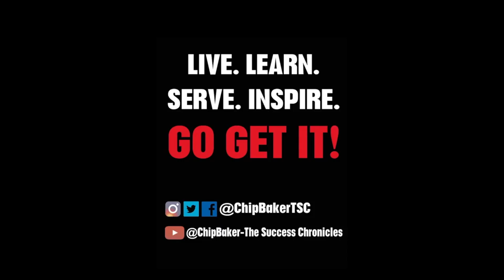TSC #356 Greg Colshen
Gregg Colschen is a long time educator, former Principal at The Woodlands HS and Assistant Superintendent for Conroe ISD.